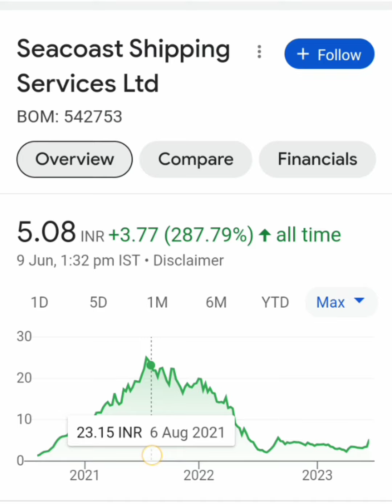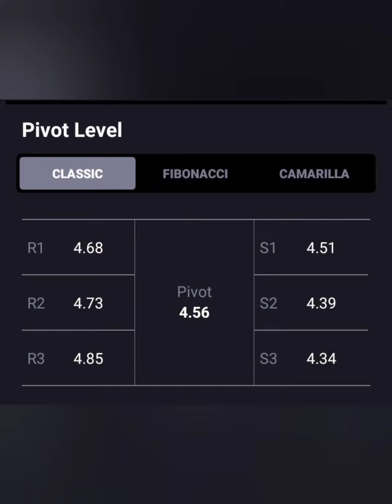Seacost Shipping Share📈Bullish Reversal💥Target-5+💥BUY HOLD SELL📉